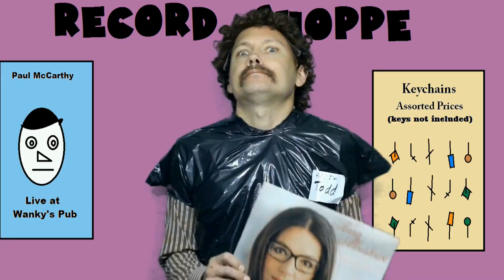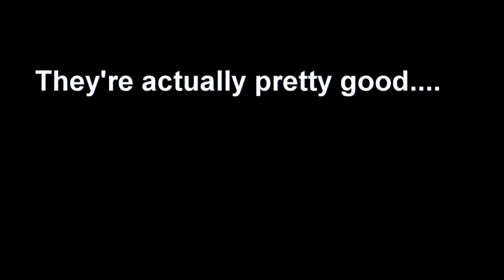The Olde English Record Shoppe (Monty Python Cheese Shop Parody)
A vinyl collector's version of the Cheese Shop sketch from Monty Python.